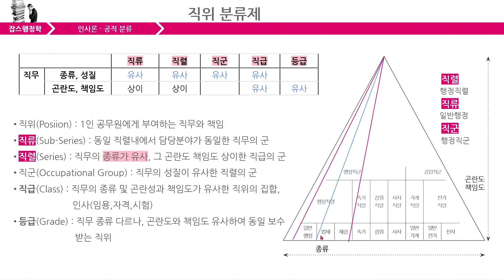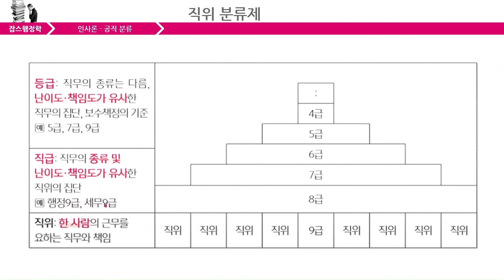[행정학 537강] 직위 분류제, 두문자 암기, 직렬, 직급, 등급, 직류, 직군, 직위 [잡스행정학]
책임도, 직렬, 직급, 등급, 직류, 직군, 직위
암기하면 이해된다. 잡스9급